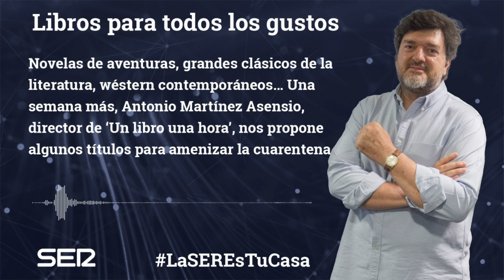Libros para leer este confinamiento #3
El director de 'Un libro una hora', Antonio Martínez Asensio, recomienda libros para leer durante el confinamiento. Esta semana hablamos de 'Los tigres de Mompracem' de Emilio Salgari, 'La familia de Pascual Duarte' de Camilo José Cela, 'El barón rampante' de Italo Calvino, 'Otra vuelta de tuerca' de Henry James, 'La solterona' de Edith Warthon, 'En mares helados' de Wilkie Collins, 'La forastera' de Olga Merino, 'Obabakoak' de Bernardo Atxaga y 'Herido leve' de Eloy Tizón.

Este vídeo forma parte de las charlas en directo con los usuarios de Twitter para recomendar algunas lecturas que ayuden a sobrellevar el confinamiento durante esta cuarentena provocada por el COVID19 y repasar los libros que hasta ahora han pasado por su programa.

En 'Un libro una hora' podrás disfrutar de grandes clásicos de la literatura para escuchar.

Todos los programas de 'Un libro una hora' en Cadena SER a la carta: